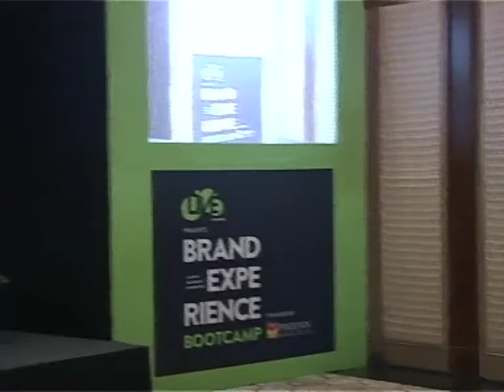Panel Discussion #1: Decoding Captive Environments at Brand Experience Bootcamp 2014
Decoding Captive Environments : Panelistes-Rajendra Kalkar, G Sharath Chandra, Jaideep Singh with Mandeep Malhotra as moderator

Brand Experience Bootcamp
DE- CODING CAPTIVE AUDIENCE MARKETING
A high-intensity, day-long conference, addressing the enhancement of experiential brand campaigns, to yield maximum results.

Partners: DDB Mudra Max, Skarma, Event Capital, Kyoorius, MxM, THOT, Ssheer Management, BBM, 3D, Fun Snapper